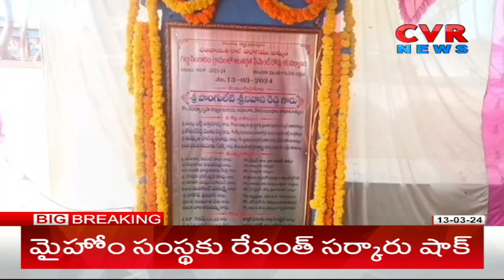అభివృద్ధి పనులకు శంకుస్థాపన చేసిన పొంగులేటి | Minister Ponguleti Srinivasa Reddy | CVR NEWS